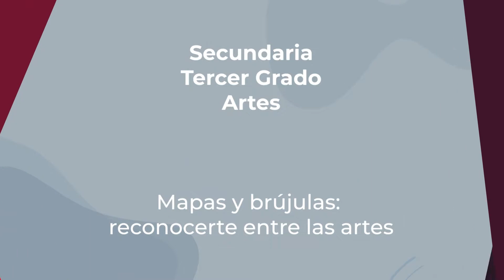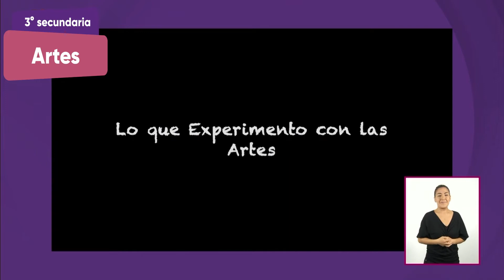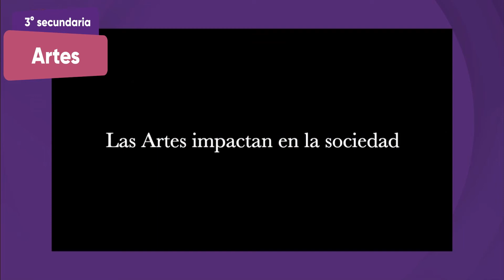3° Secundaria » Artes » Mapas y brújulas: reconocerte entre las artes